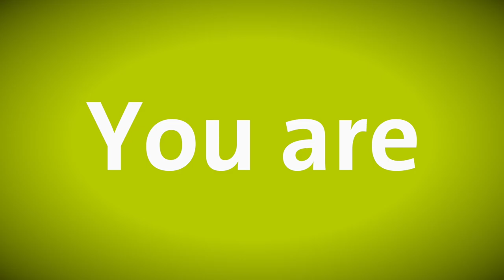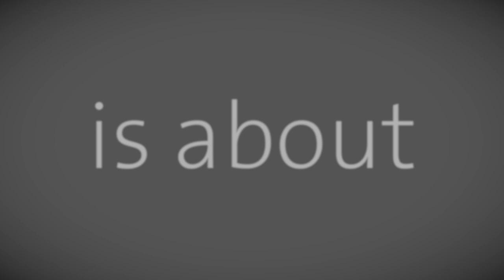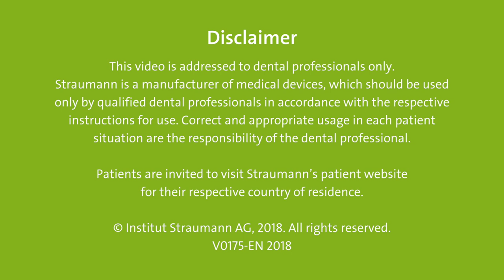Eirik Salvesen about the Straumann® BLX Implant System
A first in human case study yields positive results for  molar replacement using a Straumann® BLX implant – the patient of Dr. Eirik A. Salvesen said to be completely satisfied one year after a single molar replacement. Straumann BLX is a next-generation implant system that combines an innovative design for optimized stability with its high-performance Roxolid® metal alloy and SLActive® surface that offers new levels of confidence – for immediacy and beyond. Additionally, the improved usability in immediate protocols and simplified surgical and prosthetic workflows translate into higher treatment efficiency and shorter chair time for the patient. In this context, we are pleased to report very positive results in the first in human case report to track the condition and progress of a patient treated for a missing molar with the new Straumann® BLX implant.